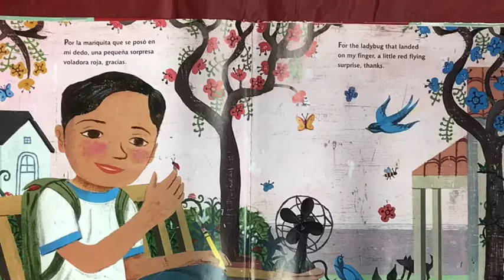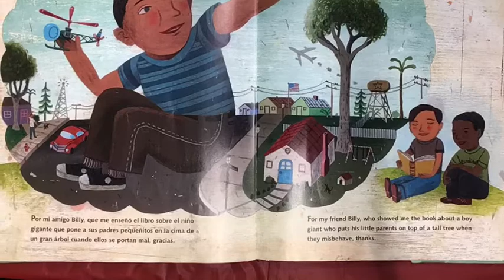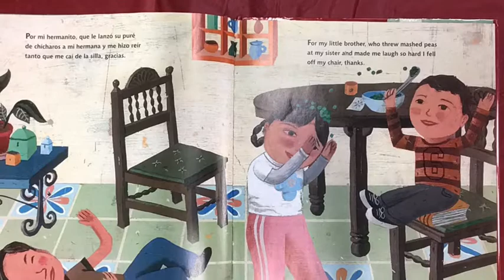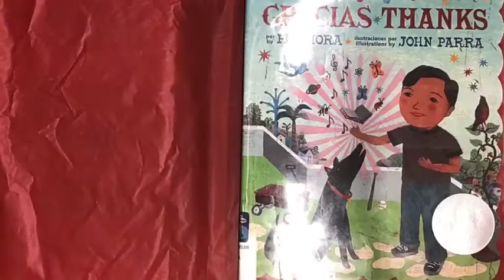Dia de Accion de Gracias - Cuentos en español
Read with us Gracias by Pat Mora and sing a song by Jose Luis Orozco “El Dia de Accion de Gracias” .